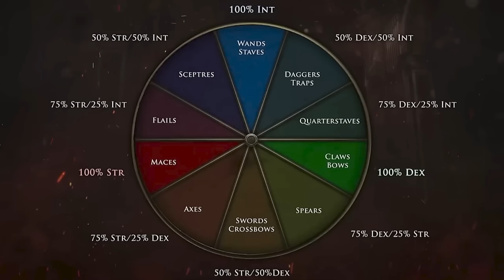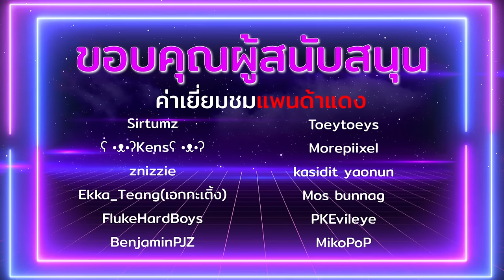รวมข้อมูลเท่าที่รู้ในตอนนี้ของ Path of Exile 2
intro 0:00
ข้อมูลเบื้องต้น 0:48
อาชีพในเกม 3:33
พาสซิฟสกิล 5:18
สกิลเจม 6:58
ไอเทม 10:48
MTX สกิน 12:20
ตลาดและเคอเรนซี่ 13:07
ระบบ Couch CO-OP 14:03
อื่นๆ เพิ่มเติม 16:57
สรุป 20:23